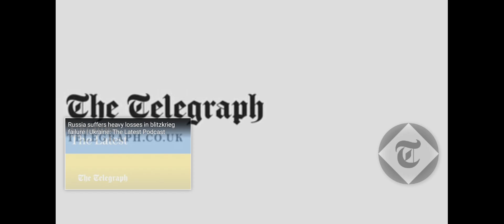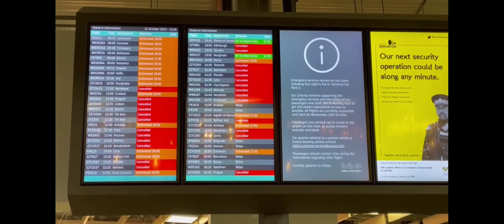1500 car plasma fire and structural collapse at London Luton airport